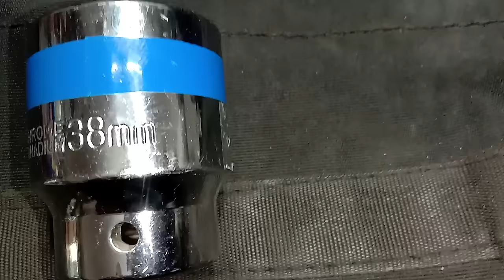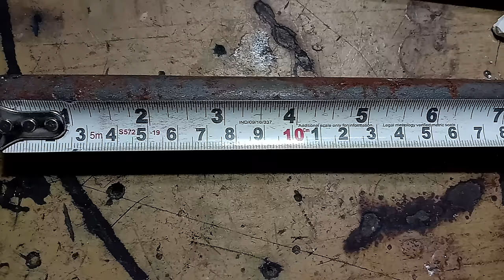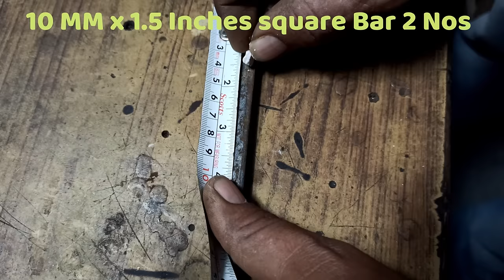How To Make “ T ” Handle Wrench For Washing Machine's Mechanism NUT Drive